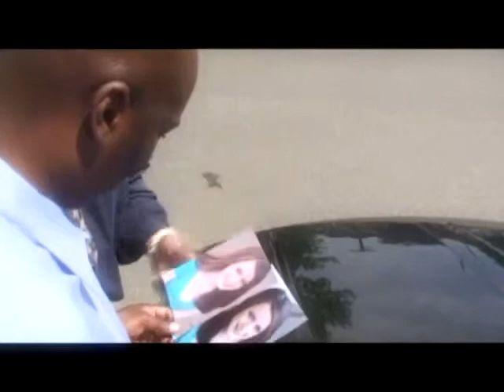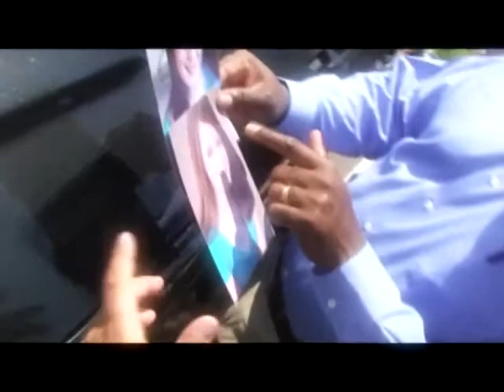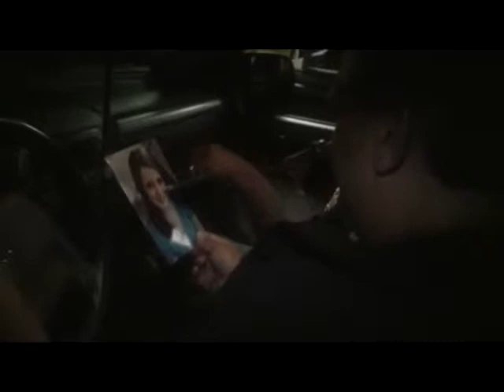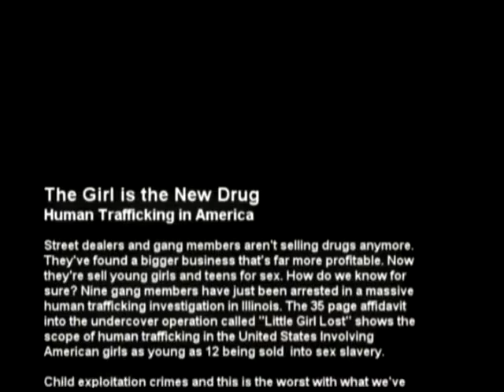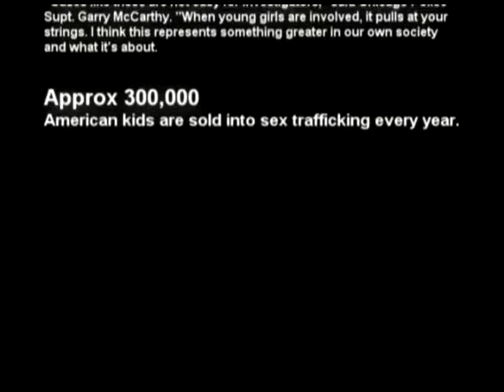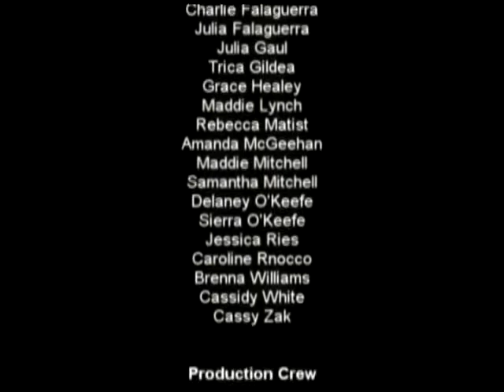Then and Now with Jim Amann 09122013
Jim's guest is Elizabeth B Ritter who is the Deputy Speaker of the House of Representatives of the state of Connecticut. Also joining Jim is State Rep. Rosa C. Rebimbas.

In this 3rd episode of Then and NOW with Jim Amann, Jim continues to explores a global problem with local roots, sex trafficking and forced labor. After years of working on legislation to help the victims of forced prostitution some major victories have been made.

On May 31, 2013 lawmakers strengthened Connecticut laws against human
trafficking, and sexual exploitation, under House Bill 5666 "An Act Concerning
Forfeiture Of Moneys And Property Related To Sexual Exploitation, and
Human Trafficking." These advancements in legislation have shaped Connecticut
into having some of the strongest laws against human trafficking in the country. The bill
passed in the house 146-0.

The bill strengthens penalties to employers, employees, and customers involved
with sexual exploitation, and trafficking. It will also help further protect, and offer help to
victims involved in the crimes. Most of the victims of these crimes are females, a lot of
which are young children. US Department of Justice suggests over 200,000 children in
the USA are at risk of being taken into sex trafficking each year. The bill also further
defines protocol for forfeited property involved in these crimes, and lastly defines the
magnitude, and seriousness of such actions.

LA Productions has taken a strong stance against human sex trafficking. They
are in the process of completing a movie called "Silent Cry", as well as a book, and a
play encompassing the true horror of these crimes. They are working to raise
awareness on the prevalence and seriousness of this matter. Human sex trafficking is
happening every day, in every state, and these crimes are invisible. It's time to make a
change.